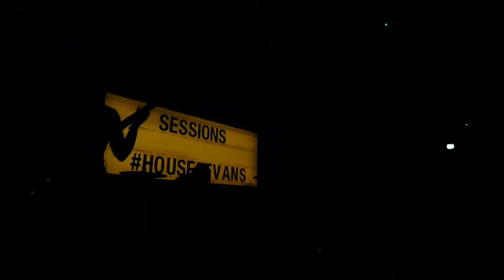Witch Fever - Dictum - Live @ House of Vans, Waterloo 13/11/2019 (10 of 10)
I make no claim to the copyright of the music or the artist's visual appearance(s). Thank you.

Zoom Q8